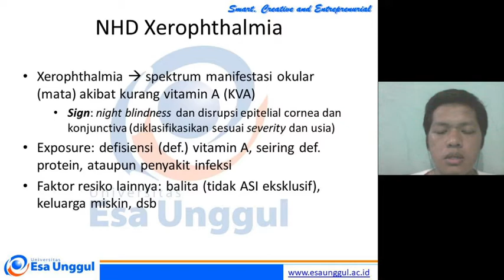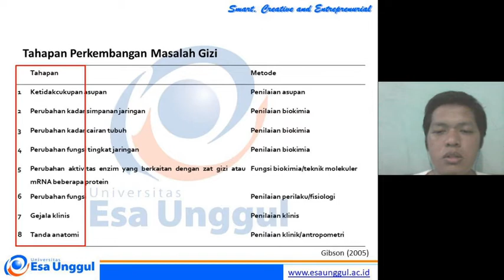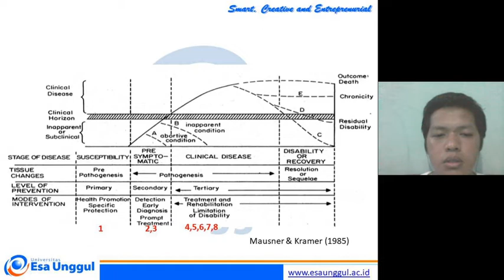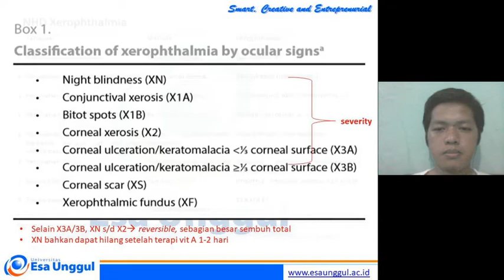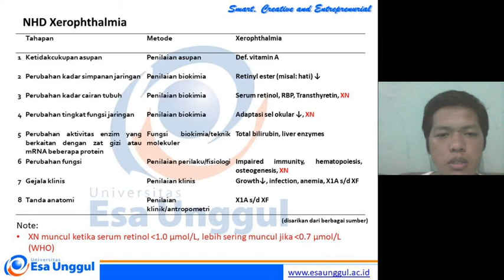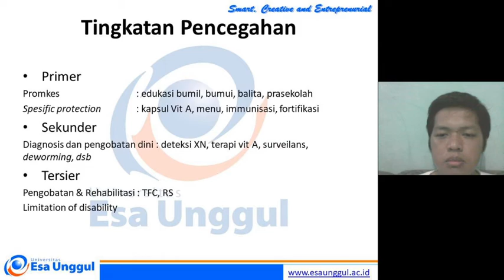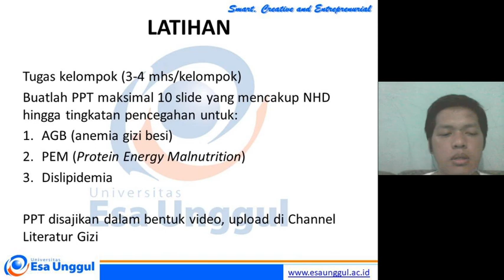Epidemiologi Gizi: Riwayat Alamiah Penyakit Temu 6 Part 2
Bagaimana perjalanan sebuah 'penyakit' atau disebut juga riwayat alamiah penyakit (natural history of disease, NHD) dapat timbul? dan apa fungsi dari mengetahui NHD? lalu bagaimana NHD masalah gizi? nah video ini part 1 akan menjelaskan konsep NHD secara umum lalu di part 2 nya akan dijelaskan penerapan NHD pada masalah gizi Xerophthalmia.
Yuk simak dan untuk lebih memahami, coba kerjakan quiz dan latihannya juga ya.